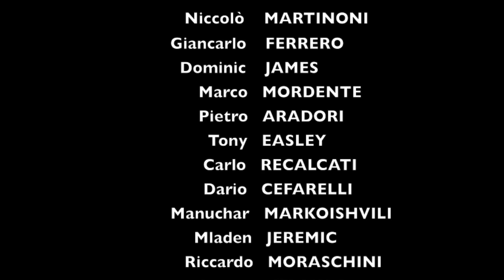Auguri di buon Natale da Basketinside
Auguri di basketinside